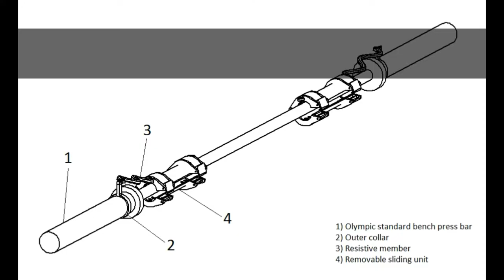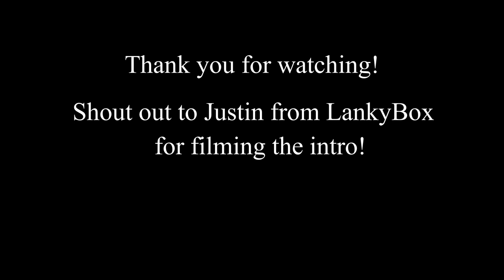Removable Sliding Grip - Manufacture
Patent pending design by: William Matsuda